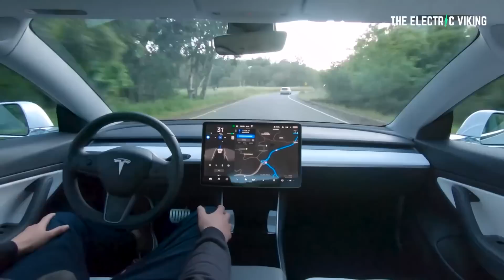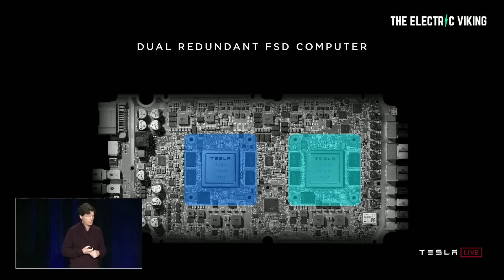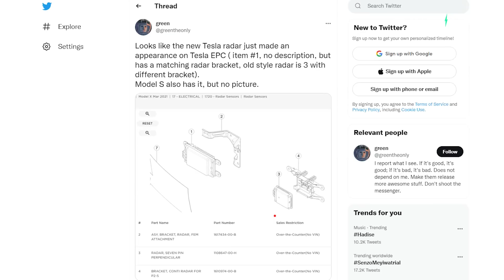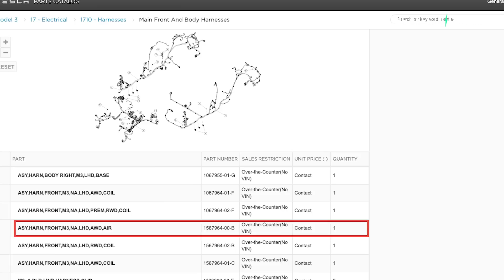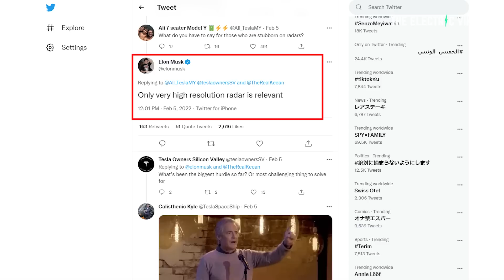Tesla's NEW H4 computer likely to use super high resolution radar